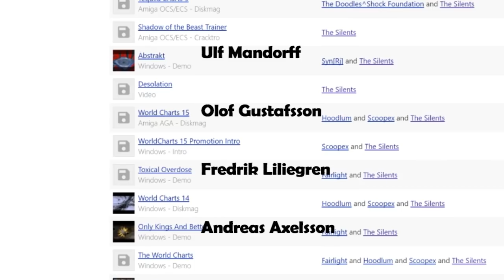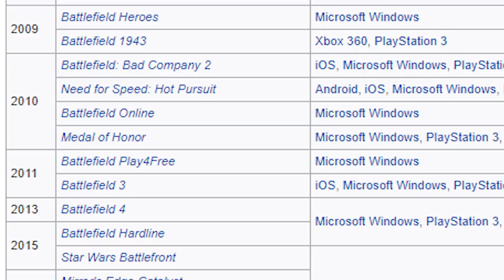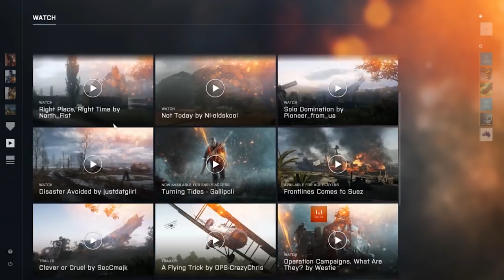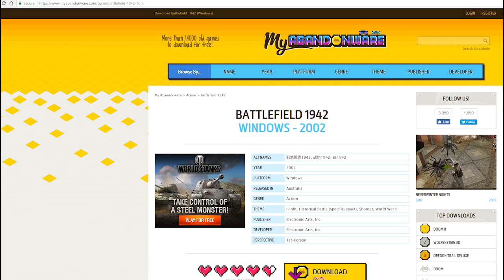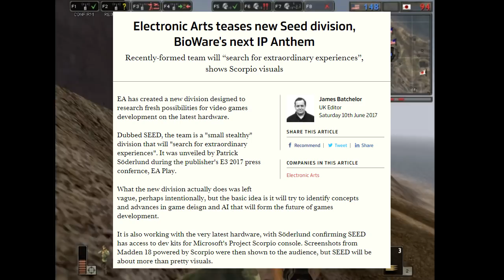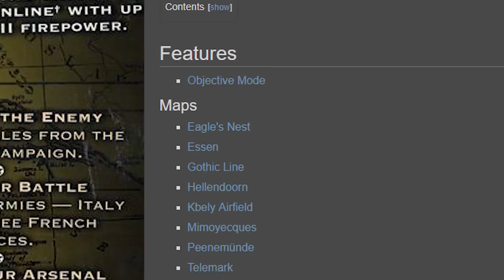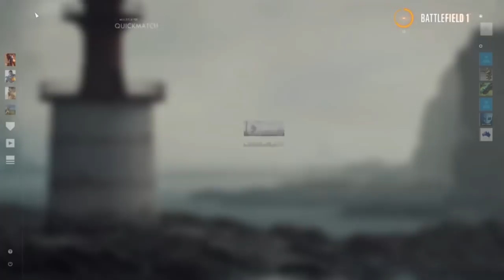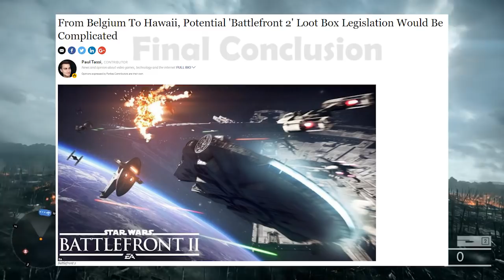Battlefield 1942 to Battlefield 1, 15 Years of Change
Hey dudes! this was about 4600 words and took me two weeks to do! Never having done something like this before, it was pretty rough! I hope it works, and i'd appreciate any feedback or conversation about it the differences, what do you think?

Informative UI - 1:19
Open World Aspect - 5:07
Modding -7:18
Music - 9:14
A.I - 12:31
Class Systems - 14:01
Competition - 16:06
Controls - 17:35
Game Modes - 18:56
Tidbits! the Unmentioned - 22:04
Conclusion - 22:58

if you'd like to support me :)